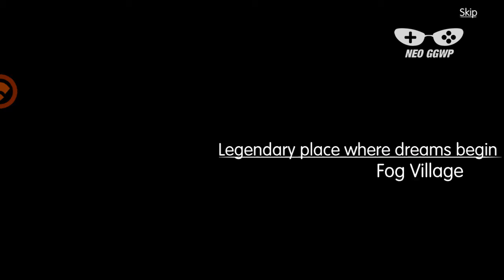Hunter Age - Fantasy Land (Android/iOS) - Gameplay First Start, Mage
Hunter Age is a stunning 3D MMO adventure game full of fantasy and fun!
Come on! Start your thrilling hunting journey on this fantasy land!

[Introduction]
The game features brilliant 3D graphics of fresh style and bold innovation in the details. It lays emphasis on PVP combats and multiplayer game modes mixed with many unexpected novel experience and innovation. From every picture in this game , we can feel that "Hunter Age" tries to provide us with a grand banquet of cool combats and visual enjoyment.

[Game Features]
---Playable classes
Boxer：Melee Heroes,Physical attack and Nuke
Marut：Melee Heroes, Physical attack and DPS
Mage： Ranged Heroes, Magic attack and DPS
Priest：Ranged Heroes, Magic attack and Healer
PS: To conquer high level instances , you need to take full advantage of the features of different classes.

---Various PVE systems
Multiple tasks、Rainbow Island、Pet Island、World BOSS、Daily instances and so on. A lot of money, advanced props and materials are waiting for you in these PVE systems.
Interesting pet system. There are many cute pets of different types, attributes, characters, multi-element training needs!
4P family system. Join the 4P family to get the buff bonus and your adventure will not be lonely any longer!

---Stimulating PVP systems
1v1, 2v2, 4v4 and other MOBA modes . Team combat ? Wheel combat? Or melee? Come to find all of these in Hunter Age!
Game guild system.Build your own hunter team, upgrading and combating togather, capturing the commanding heights in the hunter age!

Genre : Action RPG, MMO
Theme : Fantasy
Internet : Yes
Android Rating : 4.5/5 (327 Vote)
iOS Rating (Current Version) : n/a

:::: FOLLOW NEO GGWP :::::
หรือติดตามได้ทางเว็บไซต์